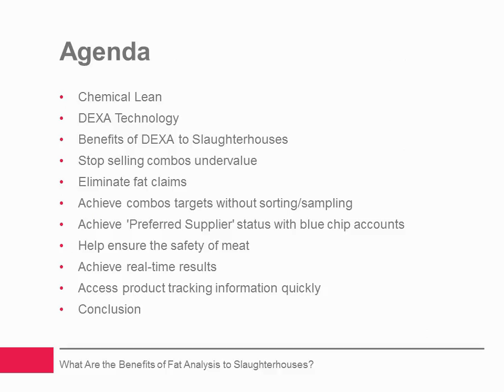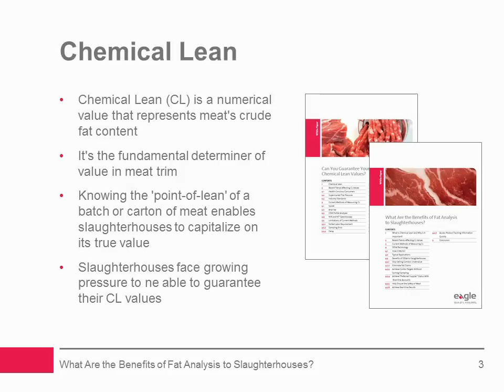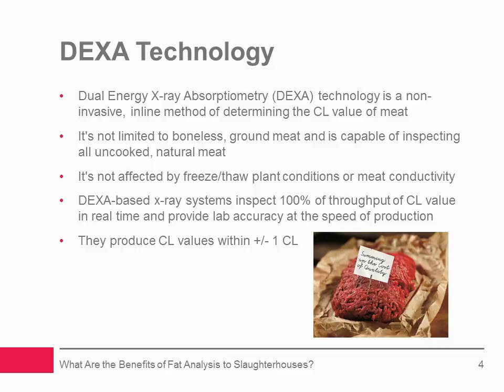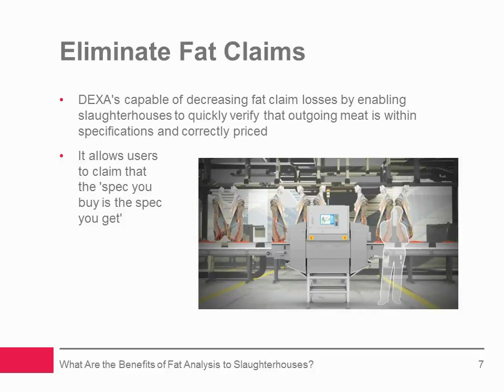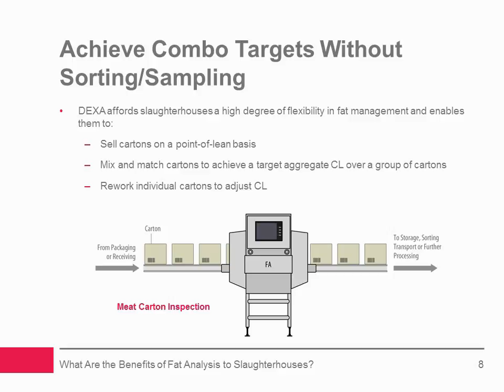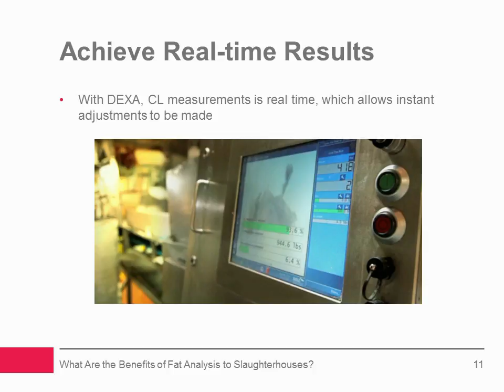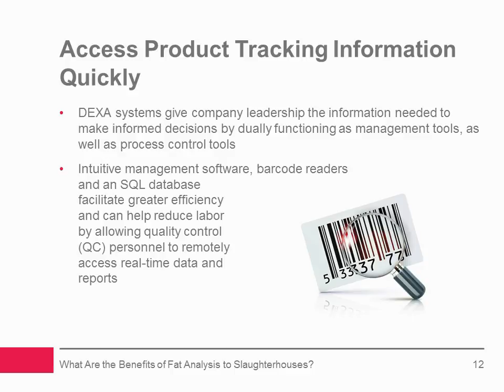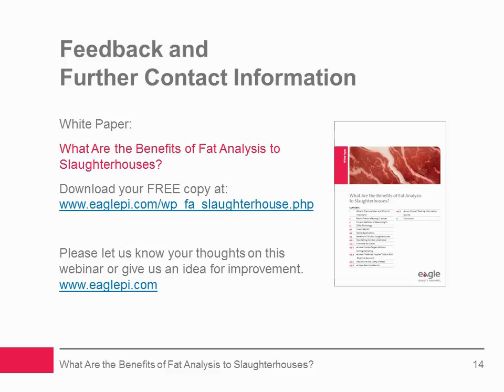What are the Benefits of Fat Analysis to Slaughterhouses? | Webinar | Eagle PI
Eagle’s webinar ‘What are the Benefits of Fat Analysis to Slaughterhouses?’ takes a detailed look at the technology that’s blazing the trail in chemical lean conformance. It discusses how  inline fat analysis equipment enables manufacturers of raw meat to manage fat in order to secure the best value and save costs.

OR